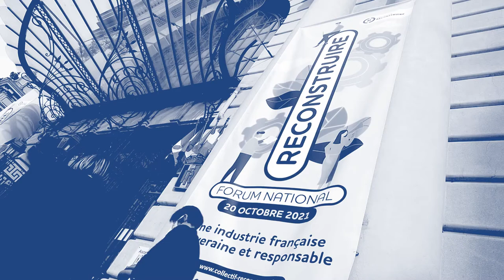Arnaud Montebourg sur le terrain - Belfort et Lure - 20 octobre 2021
Arnaud Montebourg, candidat à la présidentielle pour 2022, était en déplacement pour défendre La Remontada. En savoir plus

Belfort, tout un symbole !
7 ans après l'affaire Alstom et la perte de ce fleuron industriel, Arnaud Montebourg est venu présenter au collectif Reconstruire ses propositions pour la Remontada de l'industrie qui ont reçu un très bon accueil.

Chacun se souvient qu'Arnaud Montebourg, Ministre du redressement productif et de l'économie de 2012 à 2014, s'est battu pour empêcher la perte d'Alstom jusqu'à obtenir un décret à son nom pour protéger les secteurs industriels stratégiques.
Chacun sait également dans quelle mesure son successeur, qui l'a remplacé à Bercy en 2014 et qui est devenu depuis Président de la république, a laissé partir Alstom voire a été soutenue par les acteurs qui ont organisé sa vente à l'américain General Electric.